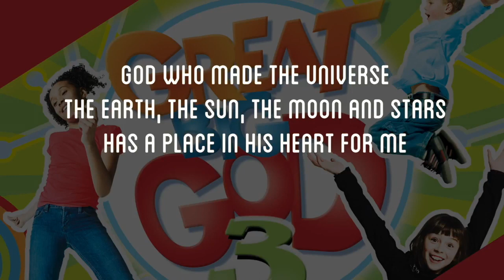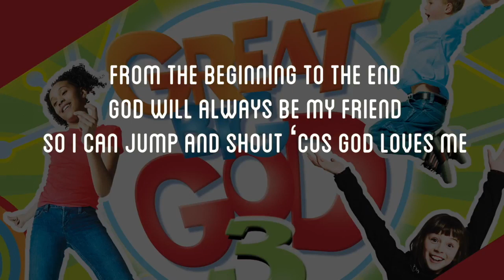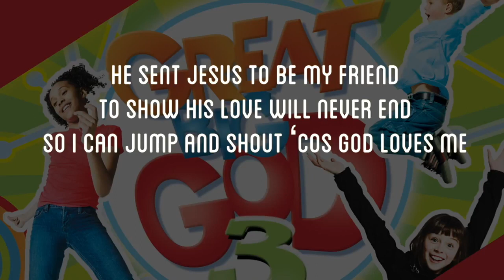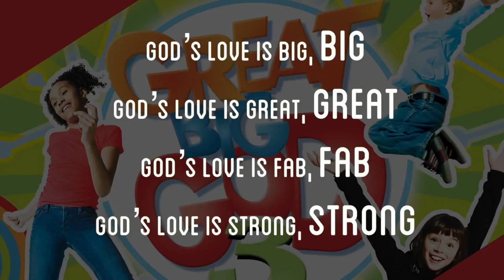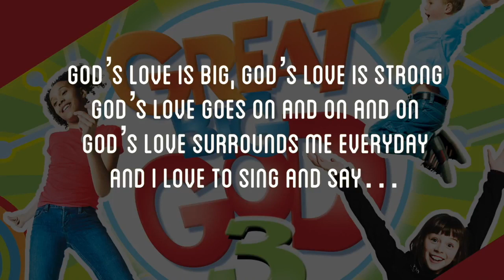Children's SS Lesson | 6.17.2023